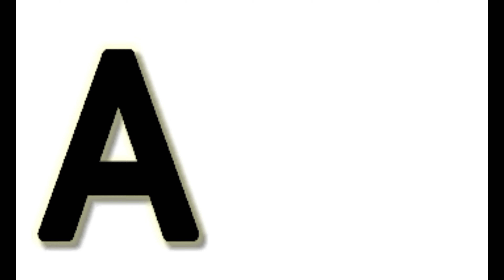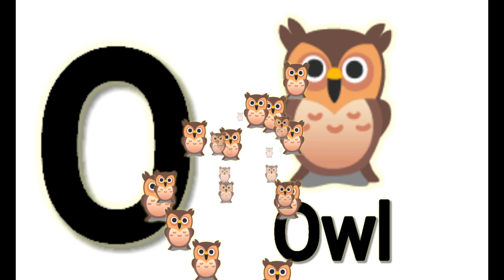ABCD,alphabets | Alphabet Letters A to Z | A for Apple B for Ball C for Cat | Colouring Alphabets